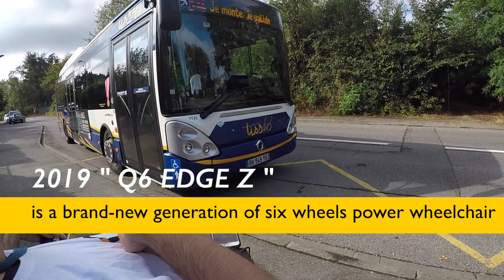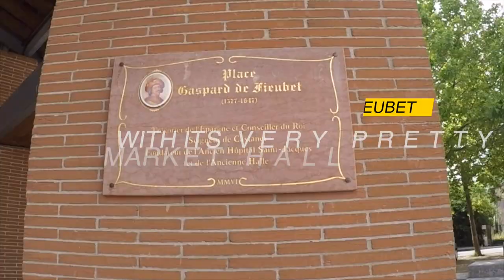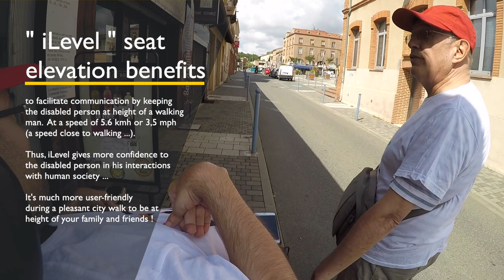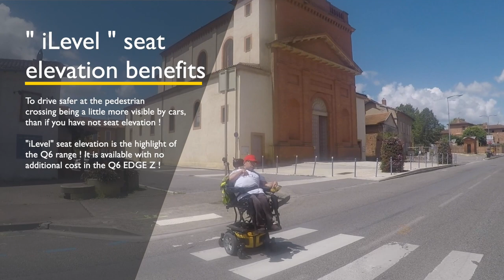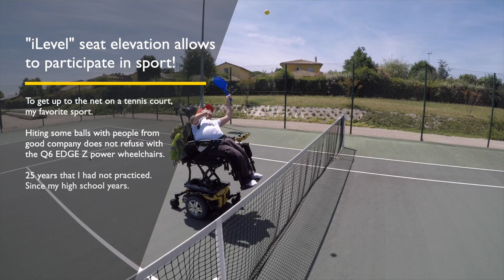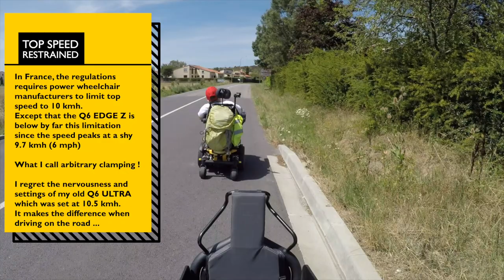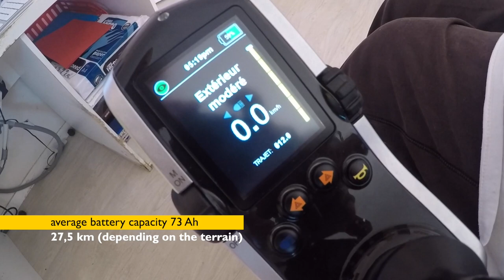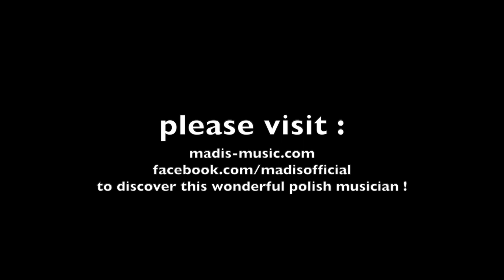014 in English : a walk in Castanet with QUANTUMREHAB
For English-speaking viewers of our French YouTube channel « Les Fous du Joystick », aka « LFDJ » or Crazywithjoystick …
Here is the english translation of our 14th episode shot in the French city of Castanet. In this beautiful village, we introduced and fully tested the power wheelchair, equipped with six wheels, the brand new Q6 Edge Z from Quantum-Rehab, with my uncle Alain. It was July 28, 2019.